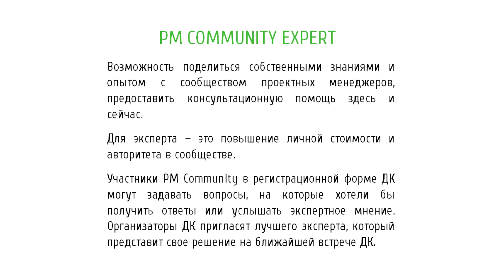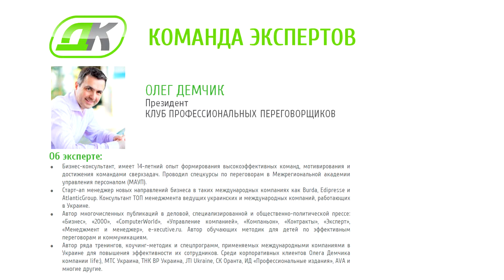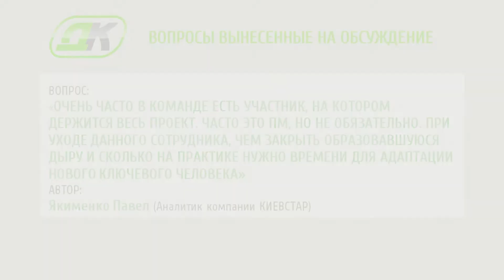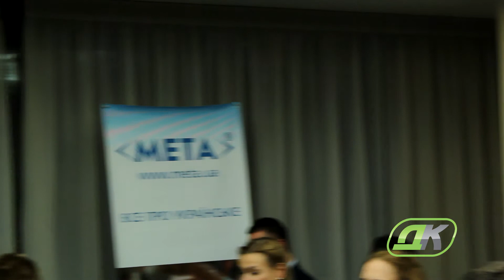Эксперты PM Community отвечают на вопросы участников ДК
Олег Демчик, Президент КЛУБА ПРОФЕССИОНАЛЬНЫХ ПЕРЕГОВОРЩИКОВ, и Сергей Косенко, Руководитель проектного офиса, выступили экспертами октябрьской встречи ДК "Человек, который решает все. Решение конфликтов и навыки ведения переговоров"